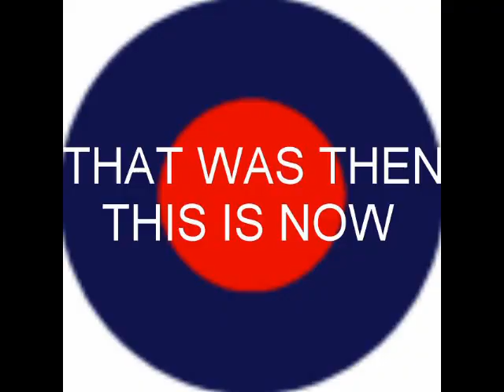RAF Airpower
What a great Airforce..